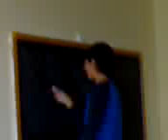lotta in classe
lotta in classe molto violenta